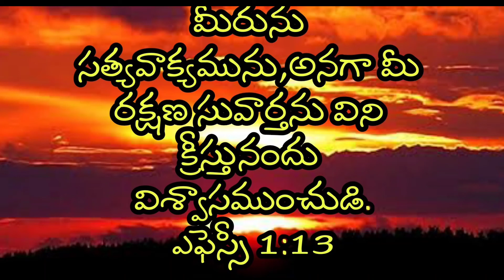Jesus Promise | Today's Jesus Promise EASYBIBLEINTELUGU 05-08-21